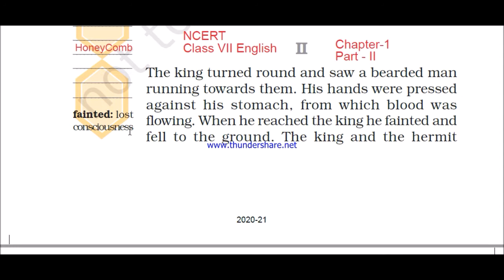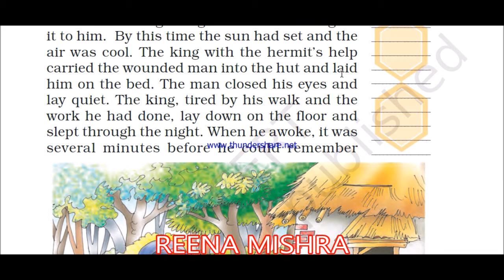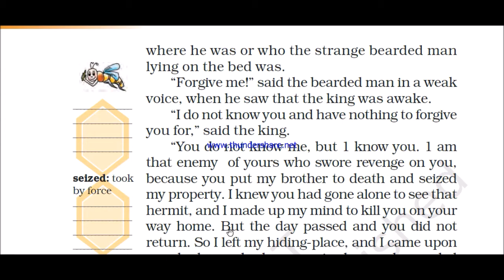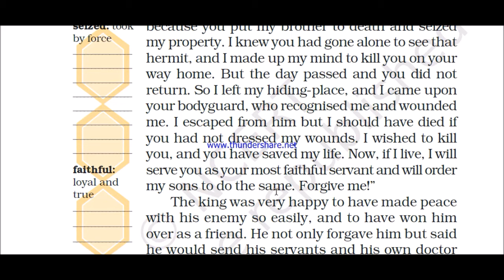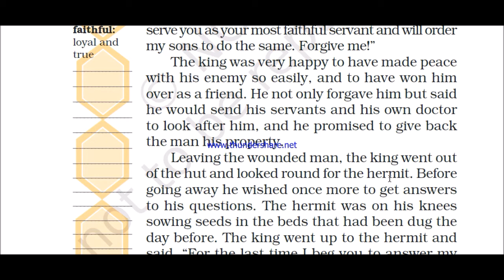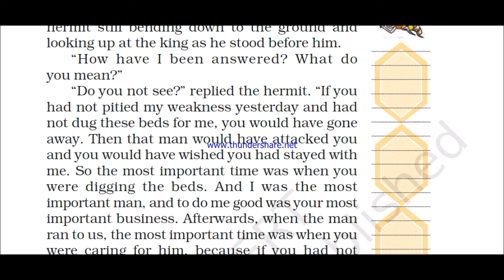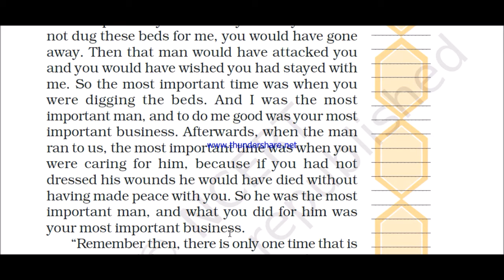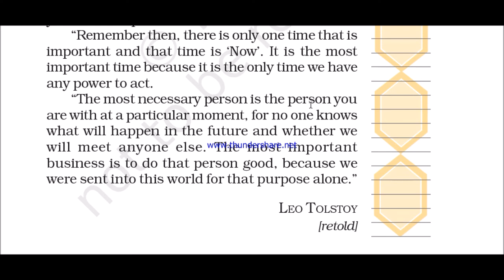NCERT || Class VII English || Chapter 1 (Part 2) Honeycomb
Please Visit Chanel and see part 1